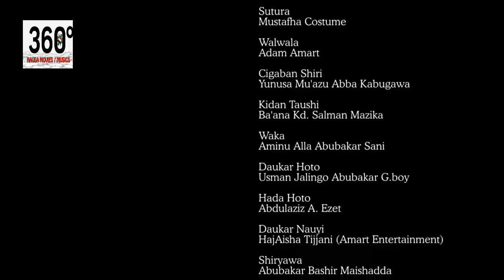Hangen Dala Subtitled Episode 11 - Hausa Movies 2021 | Hausa Films 2021